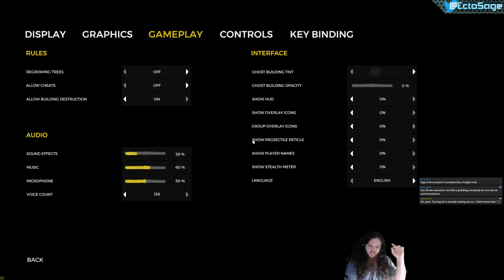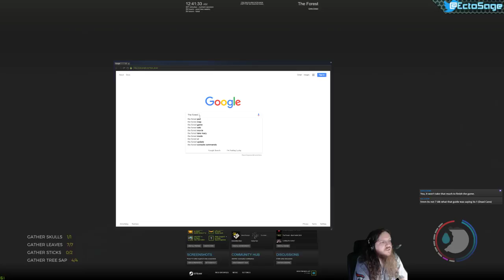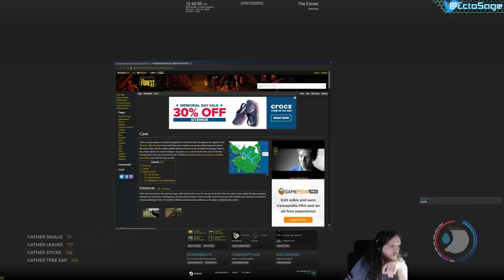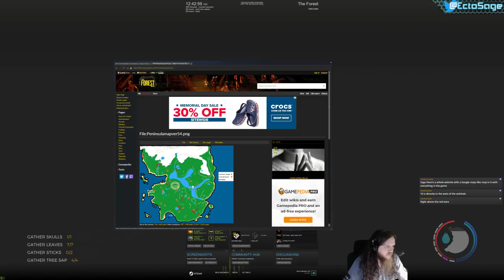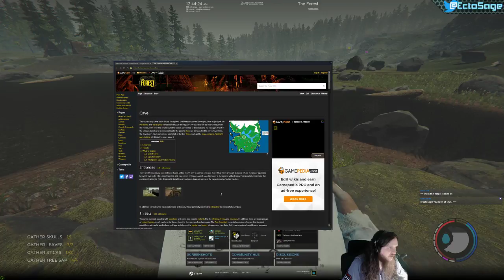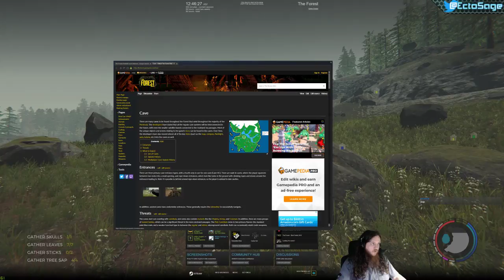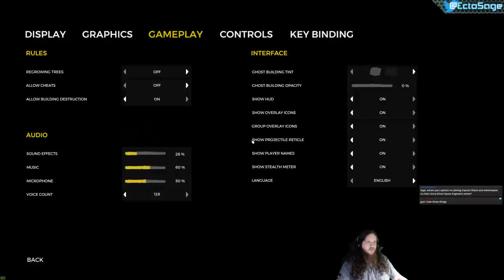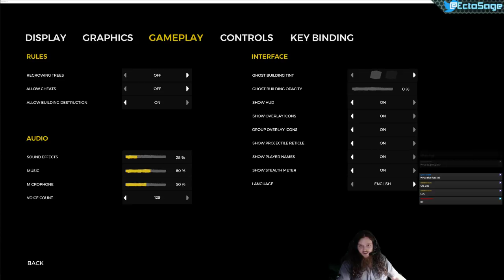Need the Warm Suit, for the Forest Fears! (#12)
Imagine that, Sage, stuck on an island with cannibals, having to build to survive, and exploring shockingly dark caves... alone.

SAGE Info--